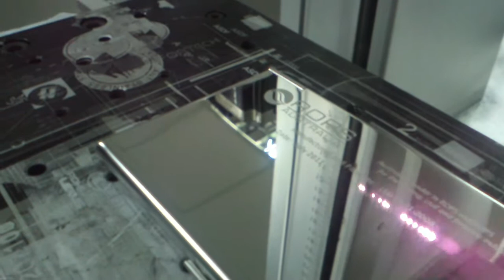Germany-quality--Fiber Laser Marking Machine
Dear friend,

We guarantee our fiber laser marking machine adopts:
1) 100% original Fiber Laser Source from IPG--Germany
2) 100% original Scan Head from ScanLAB--Germany
3) 100% original Controller from Scaps--Germany

The video shows the marker is working on the stainless steel.

Shenzhen Wisely Laser Machinery CO., Limited

3.